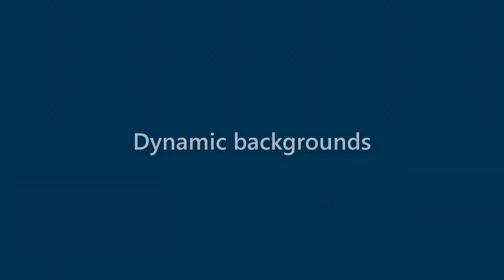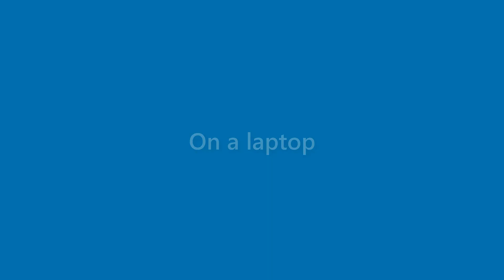Beatrice Gilbert - appearance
Name Look - Beatrice Gilbert - appearance. In this video we present "Beatrice Gilbert" name look and feel in various scenarios.
This video will cover:
How does "Beatrice Gilbert" look as a personal letterhead?
How does "Beatrice Gilbert" look on a business card?
How does "Beatrice Gilbert" look on a computer/laptop screen?
How does "Beatrice Gilbert" look with different background colors?
How does "Beatrice Gilbert" look with various fonts?